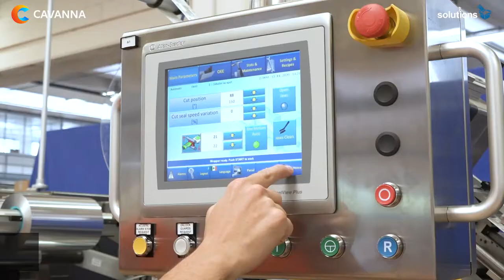Cavanna pharma solution for the packaging of asthma inhalers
Recently installed at a leading European pharmaceutical Group, the solution is complete with flowpacking, labelling and coding in compliance with the highest pharmaceutical standards.